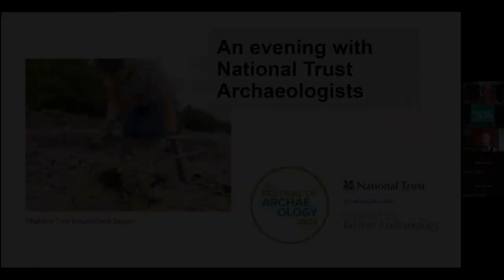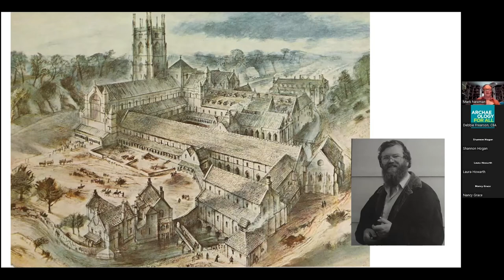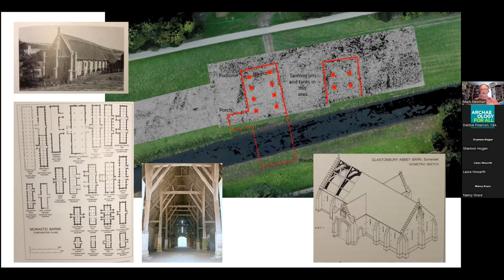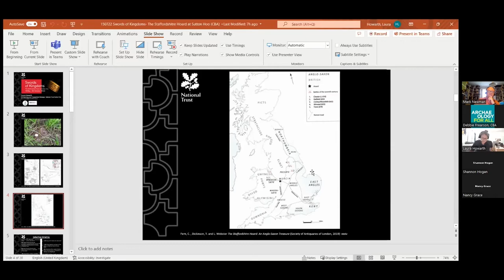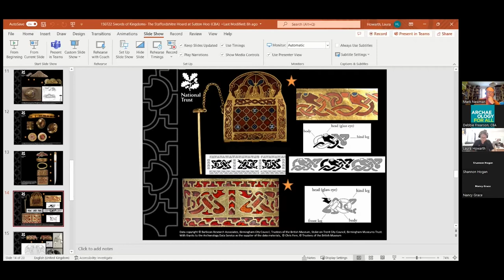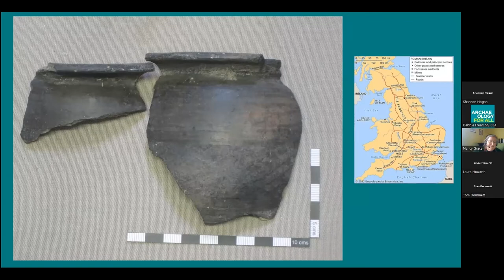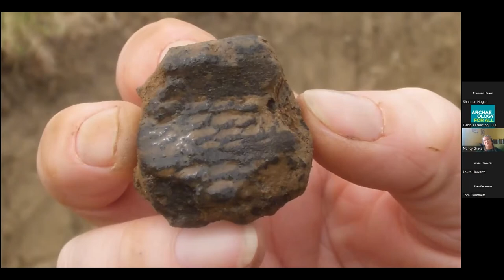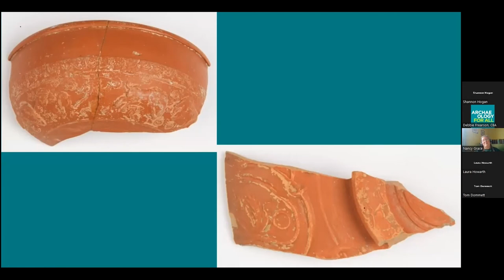Festival of Archaeology 2022 - An Evening with National Trust Archaeologists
Hear about the rich and diverse archaeological sites cared for by the National Trust and the varied work of the National Trust’s Archaeologists.

Featuring three case study presentations:
Fountains Abbey – why look beneath the surface?
Swords of Kingdoms: The Staffordshire Hoard at Sutton Hoo
Where did you get that pot?